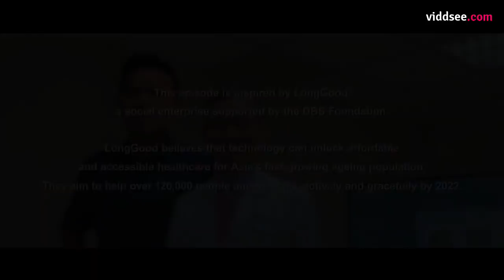Sparks - Season 2 Episode 5: The Future Of Our Past // Viddsee.com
Team DBS rallies around Claire when her father injures himself and refuses treatment. They meet a young man with an innovative solution aimed at motivating the elderly to stay active. They soon find themselves on a quest to change traditional notions of ageing.